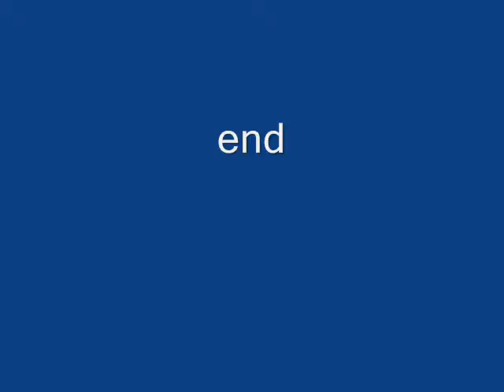Male and Female Hooded Orioles Feed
An adult breeding male Hooded Oriole feeds first and then a female feeds on a second feeder--she acts like a fledgling. Also, she opens her beak and snaps at the dead bee inside the reservoir--as if she could reach it. Northern California